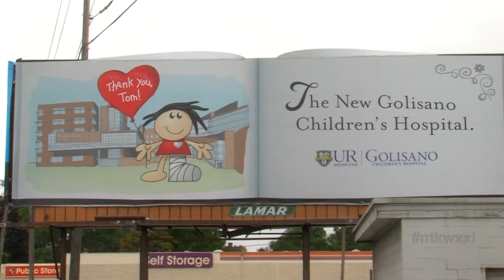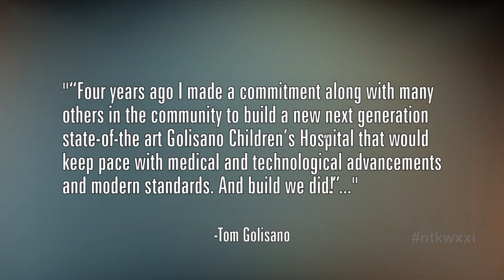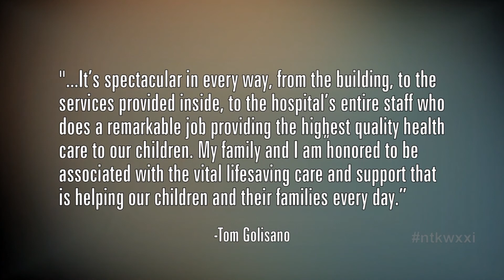A Look At Pediatric Care In ROC As The New Golisano Children's Hospital Prepares To Open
Children’s hospitals have been called the “backbone” of pediatric care in the United States. They’re a relatively small percentage of the health care arena making up just about 5% of all hospitals in the country. However, they are part of an ongoing “boom”, as some call it, of hospital expansion and reconstruction projects throughout the US. And that’s happening in the Rochester region as well. The new Golisano Children’s Hospital will open its doors in a matter of days. It serves more than 74,000 kids across the region each year. Need to Know guest, Dr. Nina Schor, Pediatrician-In-Chief at the hospital says there is “nothing like it anywhere else in upstate New York.” On this edition of Need to Know we ask: as the hospital expands, how has its vision, role and purpose expanded?